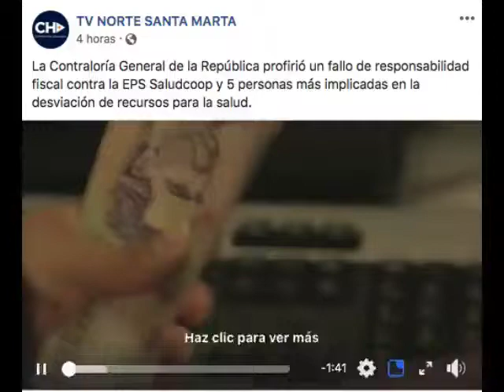CONTRALORÍA PROFIRIÓ FALLO DE RESPONSABILIDAD FISCAL POR $91 133 MILLONES CONTRA SALUDCOOP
VÍA: TV NORTE SANTA MARTA